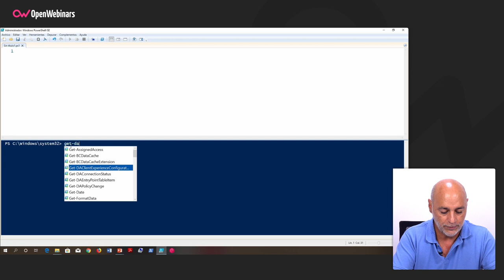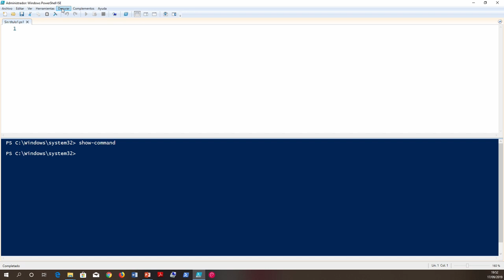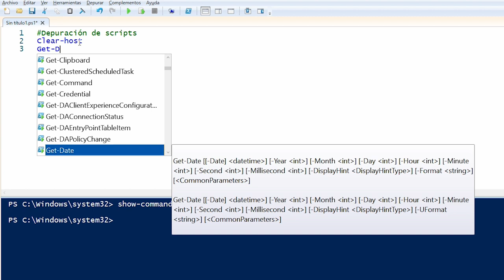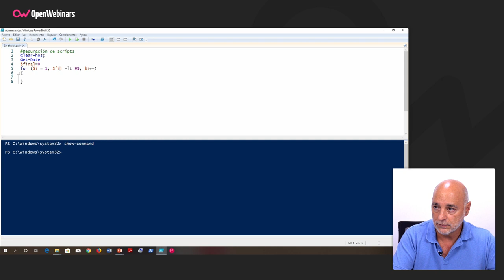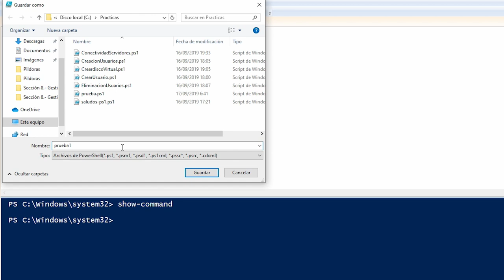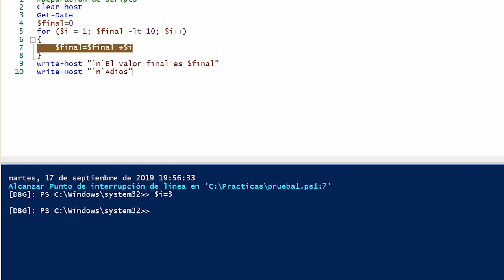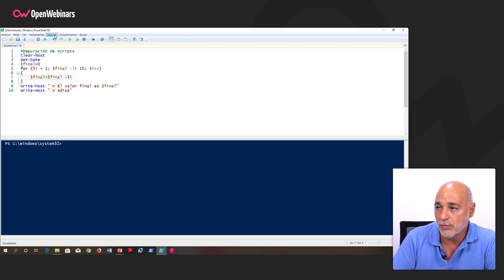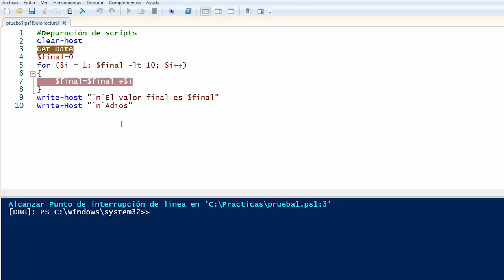CÓMO DEPURAR SCRIPTS EN ISE DE WINDOWS POWERSHELL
En este tutorial aprenderás cómo depurar scripts en un equipo local mediante las características de depuración visual del Entorno de scripting integrado (ISE) de Windows PowerShell.